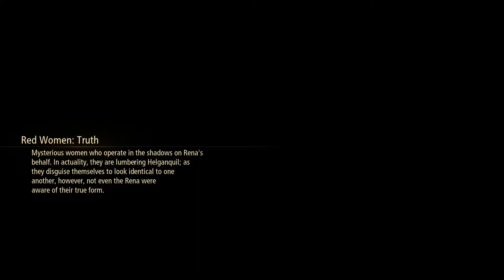Tales of Arise (PS4) (FULL GAMEPLAY) // Part 25 // uh what are you clled again?